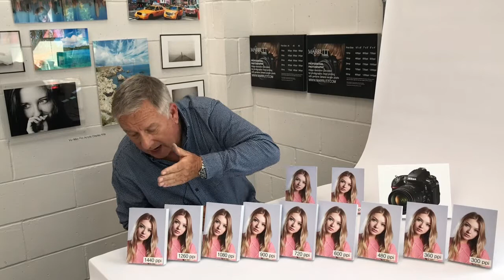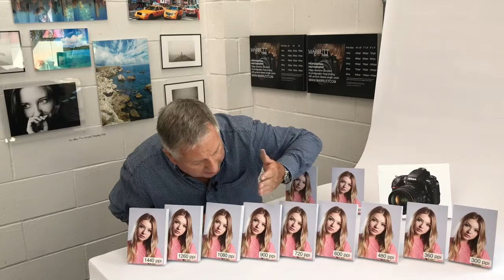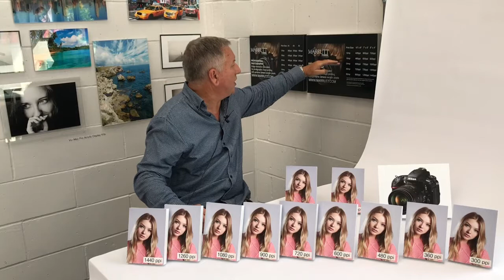Why Everything You Know about Printing Photos is Wrong! - 5" x 7" Prints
Marrutt Photographic MasterClass.
Marrutt printer configuration information from

A MasterClass Series from Marrutt explain why everything you know about printing high quality photographic images is wrong and out of date.

Comparison between eleven 5” x 7” colour prints from a Nikon D800 full-frame 36mp camera at document resolutions from 180ppi to 1440ppi